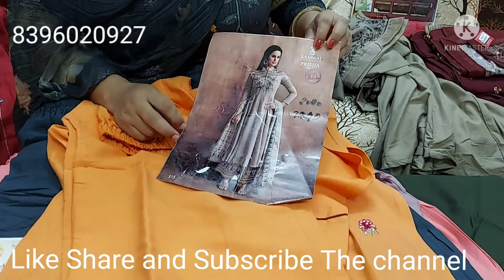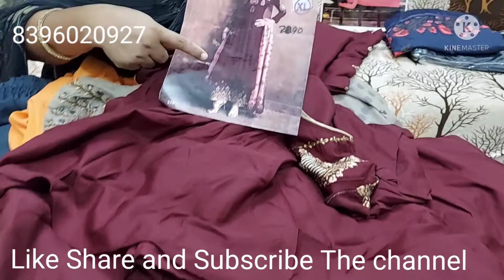Fully stich suits # Plazo suits # frock suits branded suits by HKBoutiquMob.8396020927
by HKBOUTIQUE Kalanwali embroidery suits